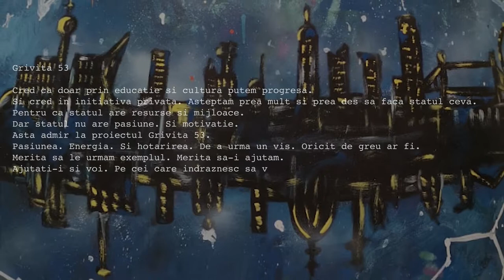OUA PENTRU GRIVITA 53: CRISTIAN MUNGIU & DALINA BADESCU